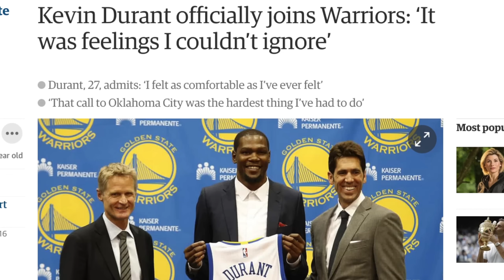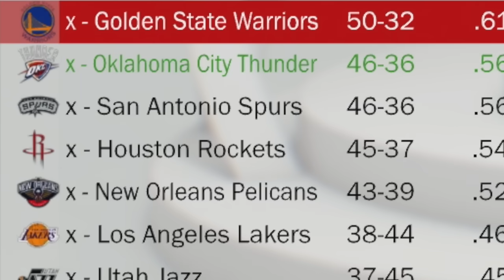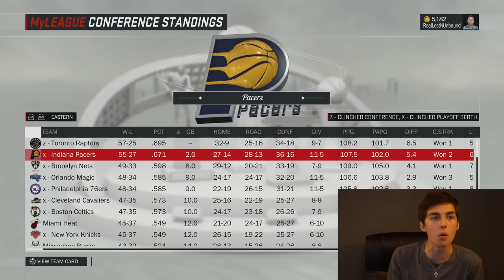WHAT IF THE NBA RESTARTED AND HAD A FANTASY DRAFT? NBA 2K17 MY LEAGUE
One draft with every single player. THE NBA RESTARTS